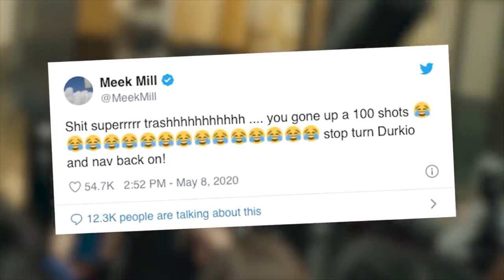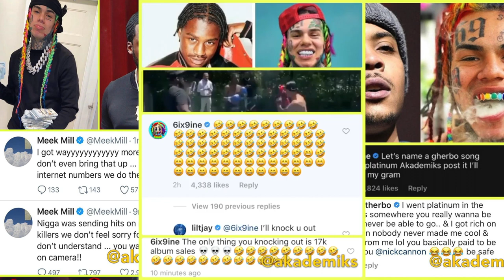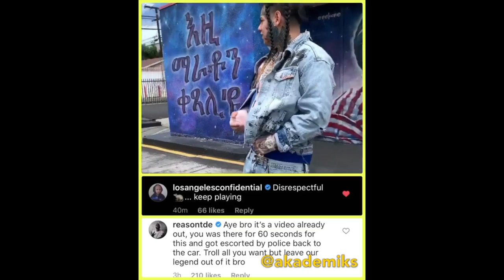Rappers React To 6IX9INE Outside Walking The Streets Everyday...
Since being released from prison 6ix9ine has already made so much noise in the industry. During his house arrest, he was able to release three new songs all with their own video. The first track he released was 6IX9INE- GOOBA (Official Music Video). He quickly followed this up with his next track that included a major co-sign and feature Nicki Minaj. Their song TROLLZ - 6ix9ine & Nicki Minaj (Official Music Video) followed up Gooba attracting just as much attention. Then to top it off 6ix9ine hit us with another viral sensation after the recent release of his new song 6IX9INE- YAYA (Official Music Video). Now Tekashi 6ix9ine is officially off house arrest and he is free to move around with zero restrictions. As we have all seen so far, 6ix9ine has taken full advantage of his freedom. Not only did he release his fourth song 6IX9INE- PUNANI (Official Music Video) which included a music video that he shot outside the day of his release. He has also been outside walking the streets with his security day after day. First New York, then Chicago then straight to LA. & he shows no signs of worry or stress. Say what you want about 6ix9ine but right now he is able to talk all he wants considering that he has been outside every day and so far no one has made true with any of the threats against him. This doesn’t mean nothing will happen in the future but for now, 6ix9ine seems to be winning once again and many rappers are not having it.  Most of these rappers who are against Tekashi 6ix9ine have voiced how they feel about this situation and we will show what they had to say in today's video so stay tuned you will not want to miss these rappers reactions.